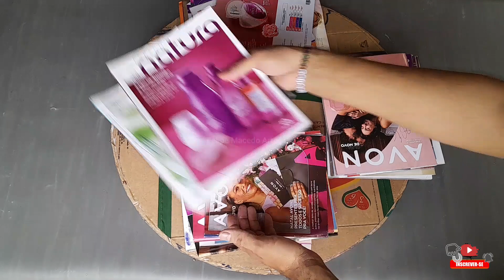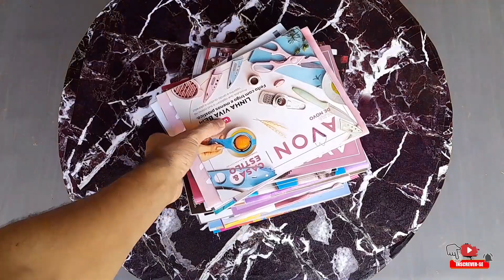COMO FAZER MESA DECORATIVA FEITA DE PAPELÃO | FAÇA VOCÊ MESMO MESA DE PAPELÃO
COMO FAZER MESA DECORATIVA FEITA DE PAPELÃO GASTANDO POUCO DE MANEIRA FÁCIL E PRÁTICA DE FAZER USANDO O MATERIAL QUE TEM EM CASA.

FAÇA VOCÊ MESMO MESA DE CENTRO TODA FEITA DE PAPELÃO GASTANDO POUCO PARA DECORAR SUA CASA.

MEDIDAS:
8 CÍRCULOS DE 56CM.
CILINDRO DE PAPELÃO DE 52CM DE ALTURA.

MATERIAL:
PAPELÃO
COLA DE PAPEL
COLA QUENTE
REVISTA
FITA CREPE
TESOURA
ESTILETE
PAPELÃO CONTACT

MATERIAL:
CARDBOARD
PAPER GLUE
HOT GLUE
MAGAZINE
CREPE TAPE
SCISSORS
STYLE
CARDBOARD CONTACT

MATERIAL:
CARTULINA
PEGAMENTO PARA PAPEL
PEGAMENTO CALIENTE
REVISTA
CINTA ADHESIVA
TIJERAS
ESTILO
CONTACTO DE CARTÓN